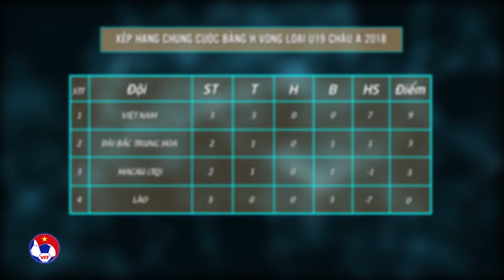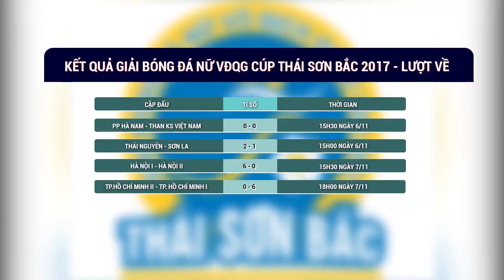VFF NEWS SỐ 53 | ĐTVN tập các bài tập phối hợp, hướng đến trận đấu ngày 14/11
VFF Channel | VFF NEWS SỐ 53 | ĐTVN tập các bài tập phối hợp, hướng đến trận đấu ngày 14/11